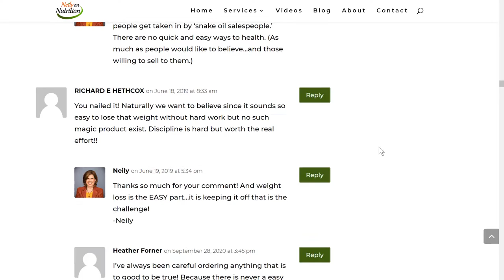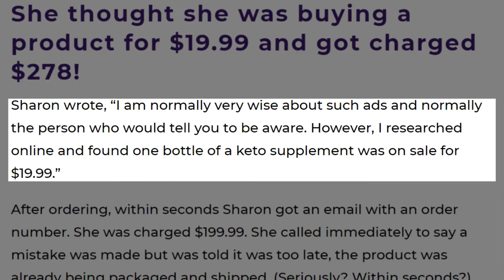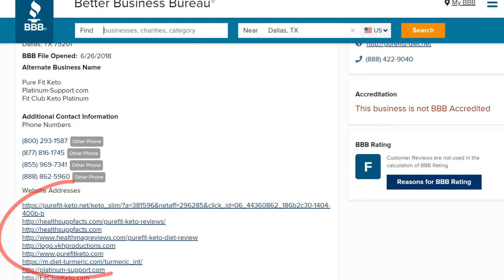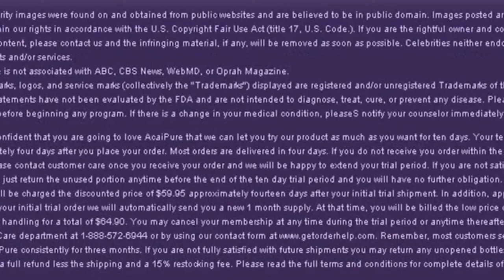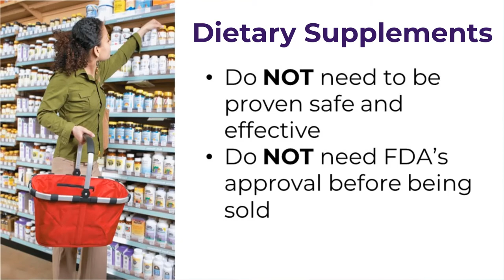SCAMMED By a FREE Keto Supplement?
FREE TRIALS. How can you not get scammed by a nutrition dietary supplement? Over 58k complaints were filed with the BBB 2017-19 for free trials costing consumers $1.4 billion and an average of $140 per victim.

And that is what was reported, who knows what went underreported. We're chatting about free trials and how not to get scammed. Buyer beware. I give you 5 tips to be aware of BEFORE buying online and 4 tips if you think you've been scammed :(  (sorry if you have!)

PLEASE NOTE: Neily on Nutrition has NEVER sold keto supplements, keto products, or any supplement. If you have been scammed we’re so sorry - please see the resources below.

►LINKS MENTIONED AND OTHER MISC RESOURCES FOR THE INQUISITIVE MIND:

• Report it to the Federal Trade Commission (FTC) or call 877-FTC-Help

► CHAPTERS/TIMESTAMPS

(00:00) Free trials – the issue
(00:51) Sharon’s story – she’s not alone
(02:18) 5 tips for buying online
(05:05) 4 tips if think you have been scammed
(06:29) A quick reminder about dietary supplements
(06:47) Did Sharon get her money back?